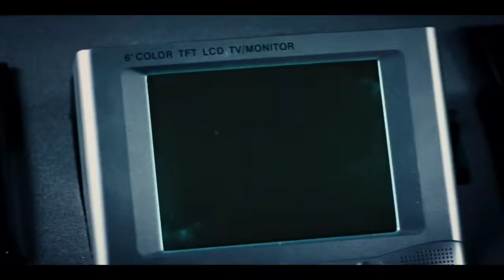A GIRL LOST IN A MYSTERY CAVE | movie Explained in Hindi | Survival thriller | MoBieTVHindi